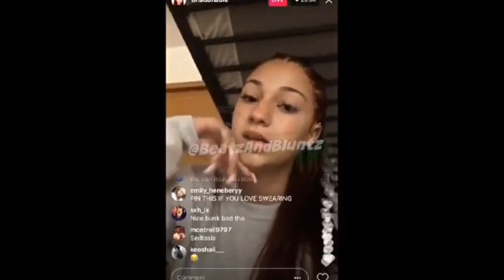Danielle Bregoli BUMPS NBA YOUNGBOY DISS & WANTS TO BE FRIENDS WITH HIS ENEMY SCOTTY CAIN!!